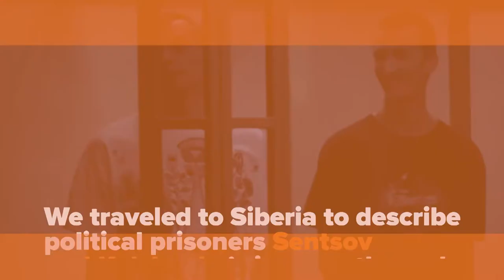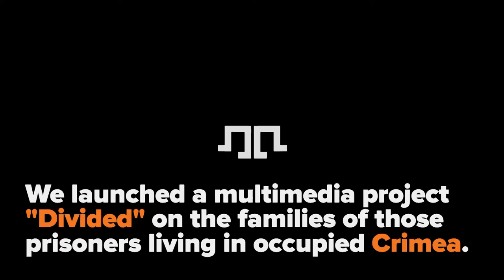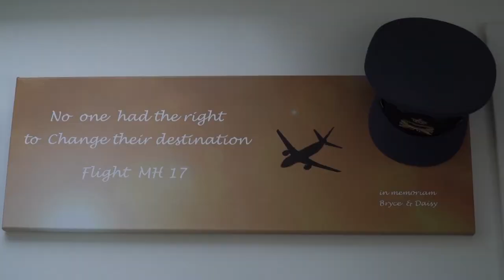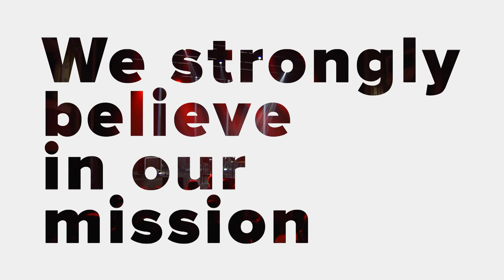Hromadske’s 2018 Highlights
As 2018 draws to a close, Hromadske looks back at some of its highlights from the last 12 months. It has been a busy year for us, reporting on the biggest stories from Ukraine and abroad.

We’ve been proud to bring you documentary projects on Ukraine’s secret security service prisons, potential ecological disasters in war-torn Donbas, and the plight of Crimean Tatar families under the occupying Russian authorities, as well as exclusive interviews – like with murdered Kherson-based activist Kateryna Handziuk. Hromadske was also the only Ukrainian media reporting from Kerch when the biggest school shooting in European history occurred there.

Hromadske continues to follow the story of Oleg Sentsov, the Ukrainian filmmaker imprisoned in Russia on fabricated terrorism charges. He is now just one of 94 political prisoners currently serving sentences in the Russia and occupied Crimea. And to round off the year, we celebrated our fifth birthday with a charity concert to aid Ukraine’s political prisoners.